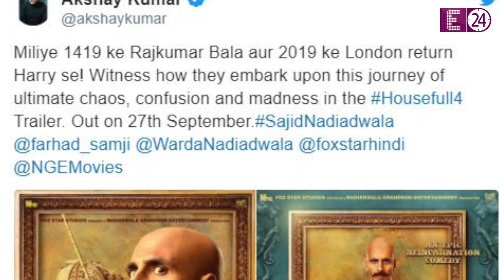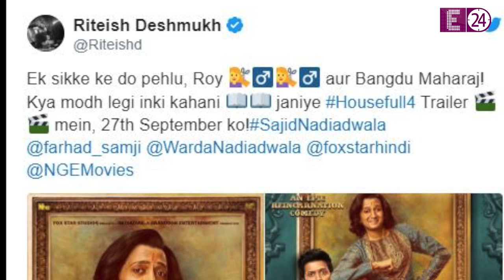Akshay Kumr की फिल्म Housefull 4 को बॉलीवुड एक्टर ने बताया सिरदर्द, कहा-यह तो पूरी तरह से...